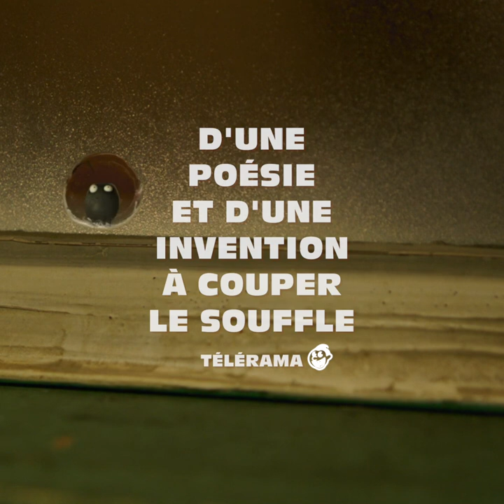La presse aime MINUSCULE 2 !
Quand tombent les premières neiges dans la vallée, il est urgent de préparer ses réserves pour l’hiver. Hélas, durant l’opération, une petite coccinelle se retrouve piégée dans un carton… à destination des Caraïbes !
Une seule solution : reformer l’équipe de choc ! La coccinelle, la fourmi et l’araignée reprennent du service à l’autre bout du monde. Nouveau monde, nouvelles rencontres, nouveaux dangers… Les secours arriveront-ils à temps ?

Actuellement au cinéma !